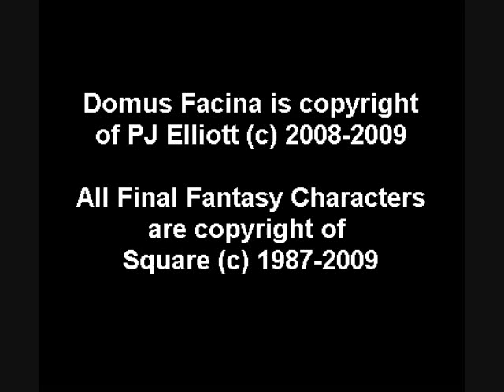Domus Facina Episode 33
Song is "The Place of Trial" from FFX.